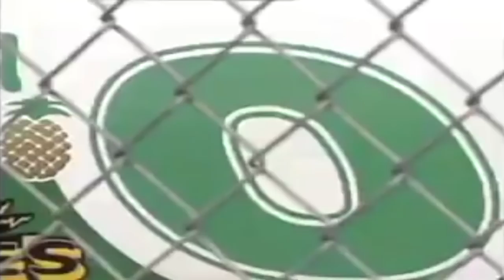Delma Cowart: Never won a race. Never lost a party.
The Forgotten Clown Prince of NASCAR.

Race Footage Credits:
redracer1985
jinjabreadman46
SMIFF TV
RaceFan84
Michael McIntyre
Dave W
nascarman History
Swagger Racing
Matthew Sullivan
Randall Dubin
Some Full Races 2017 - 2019
HODIUSDUDE
Keith Lyons
Dumindu Meegahawatte
ESPN
FOX Sports
localdog44
NASCAR
NBC Sports
rowdyeverylap
Sprint9988
KingCuervo88